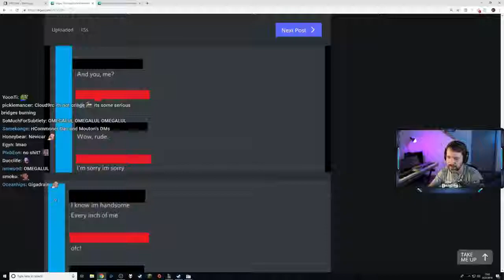IRL - destiny - Destiny flexes his deep knowledge of olericulture